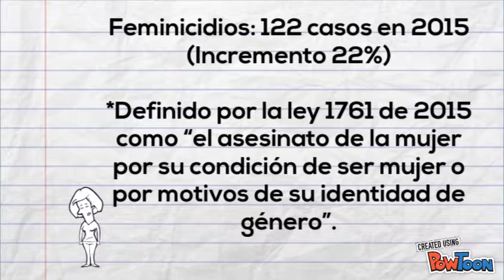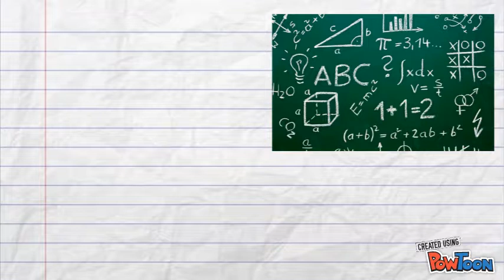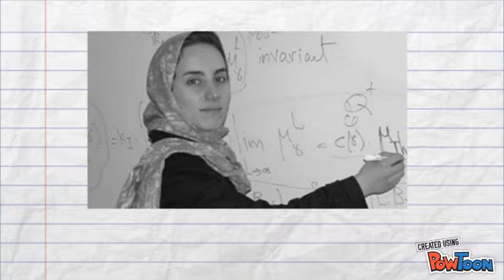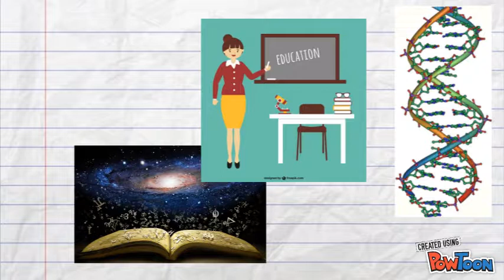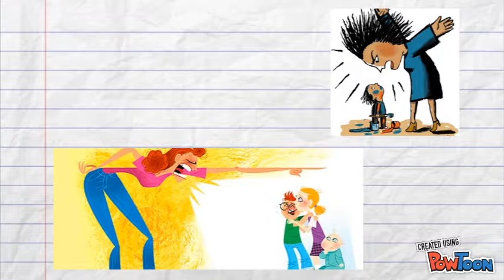Proyecto Cátedra Manuel Ancízar